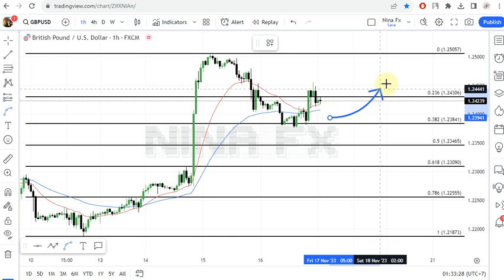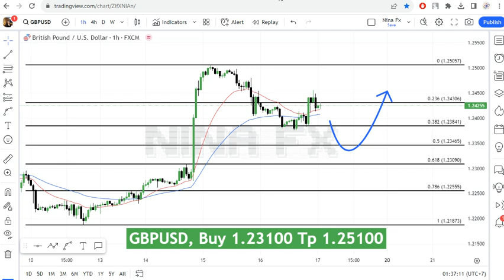GBP USD Daily Analysis for November 17, 2023 by Nina Fx